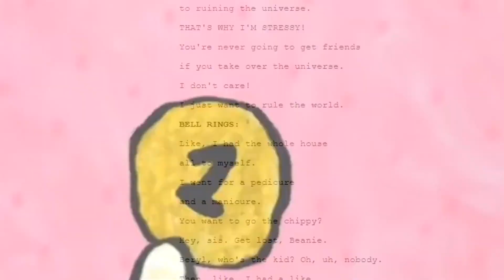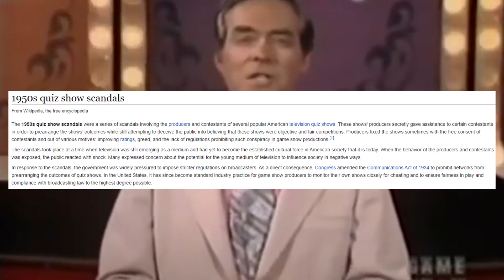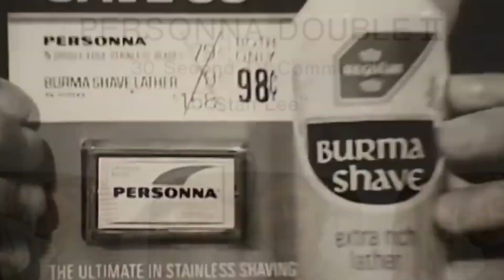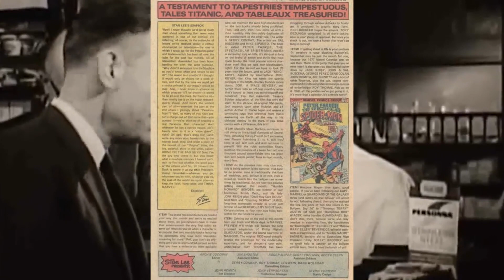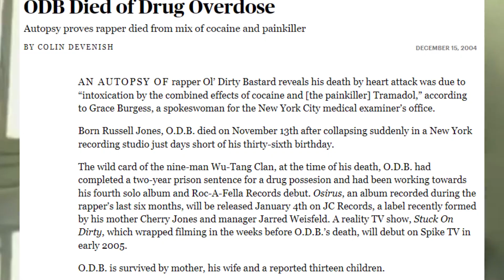Pieces of Obscure Lost Media (#2)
Lost Media included in this video:
The Itch of the Golden Nit, Merci Gaston, The Joker's Wild Pilots, Kozōtai Gaccho, Dalagang Bukid, Stuck to ODB, Personna Double II: Stan Lee Commercial